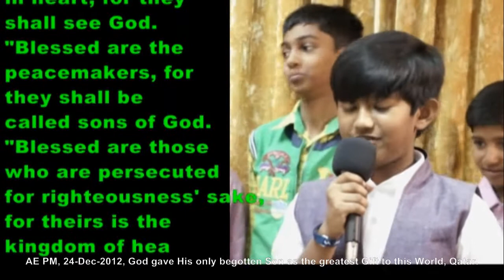2012 12 24, Matthew 5, Verses 3 to 10, Memory Verse Reciting, Shekinah Tamil AG Church, Qatar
Video size: 1280 x 720; Ratio 16:9 Wide Screen.